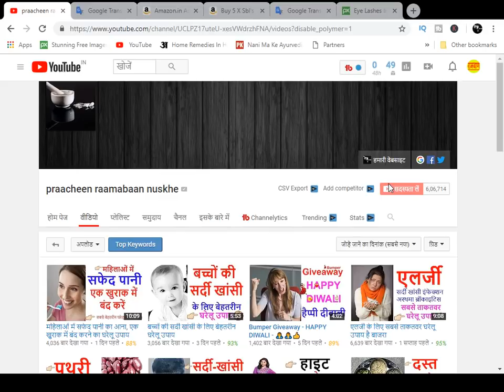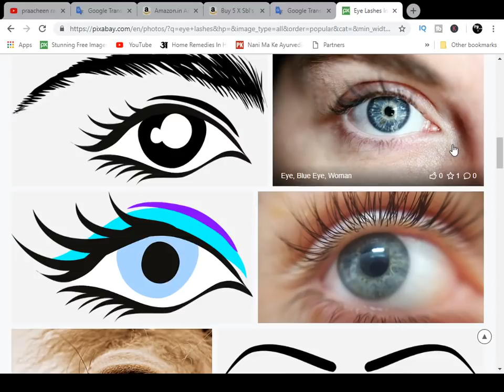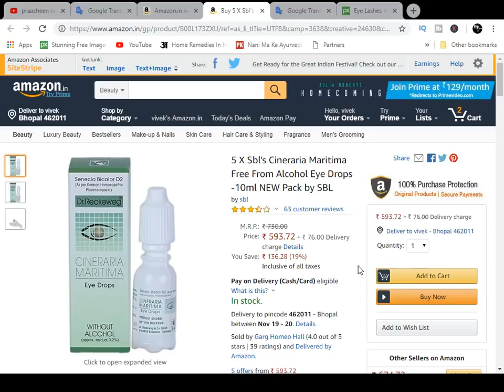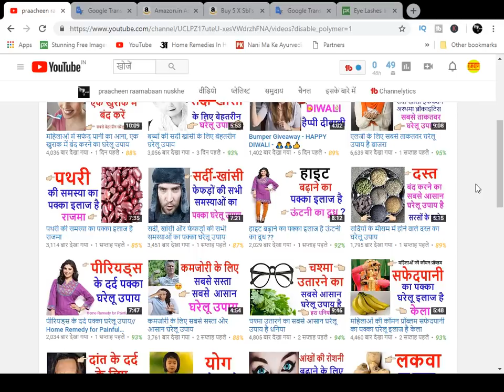मोतियाबिंद में फायदा करता है, पपीता का ये घरेलू उपाय